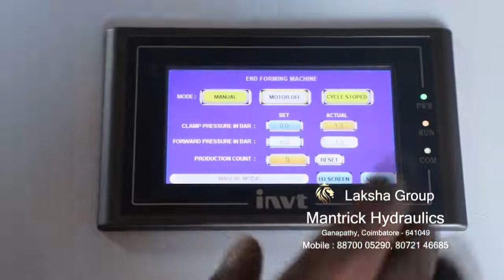end forming machine manufacturers in coimbatore ,india,mantrick hydraulics 8072146685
( LAKSHA GROUP)
 MANTRICK HYDRAULICS,
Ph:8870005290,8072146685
COIMBATORE,TAMILNADU,INDIA
ROOFING SHEET ROLL FORMING MACHINE MANUFACTURER,
 HYDRAULICS MACHINE MANUFACTURER,
 Our Products:
 Hydraulic cylinders,  Hydraulic power packs , Hydraulic press machine , Hydraulic special purpose machine, Hydraulic pipe rolling machine [manual type & semi auto] , Hydraulic pipe bending machine [semi auto, NC machine & CNC machine], Vertical hydraulic honing machine in CNC, C type & H type hydraulic press machine,scrab balling , cotton balling, cloth balling, form cutting machine, Hydraulic scissor lift. Hydraulic stone spliting machine, Hydraulic press break CNC machine, Hydraulic shearing machine NC machine, Hydraulic gold coining press machine ,Hydraulic deep drawing press machine, Hydraulic rubber moulding machine, Plate rolling machine [manual type, semi auto & pre pinch], Hydraulic cold press machine (50 ton & 100 ton) ,Roofing sheet roll forming machine,HYDRAULIC DECOILER,CRIMPING MACHINE MANUFACTURER IN COIMBATORE